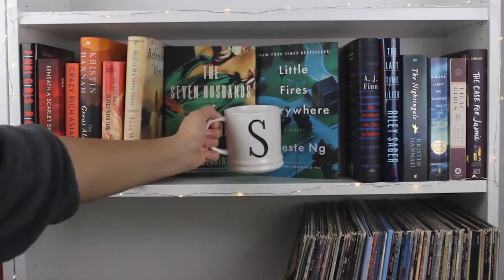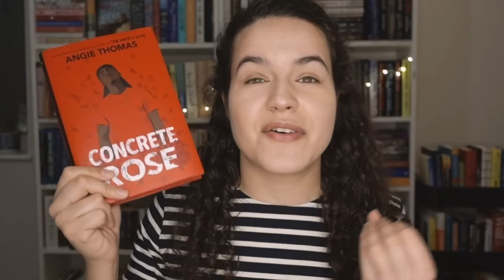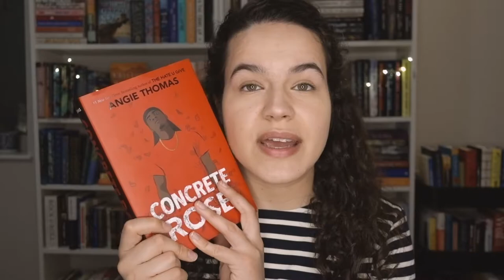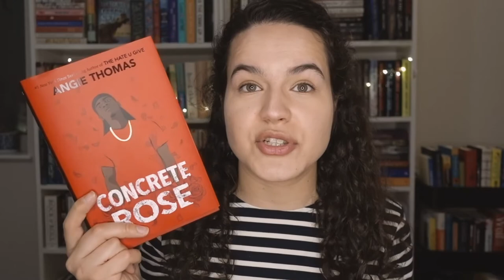february wrap up 💛|| i would hold up my stack of books, but i read one...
Today I'm chatting through the books I read in February. Here are the books I mention:
The Space Between Worlds by Micaiah Johnson
Paul Simon: The Life by Robert Hilburn